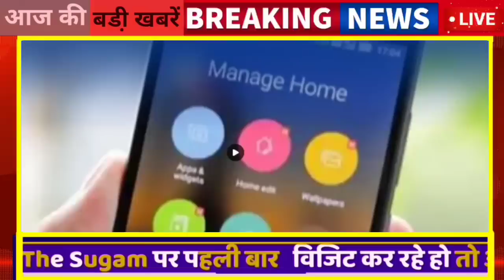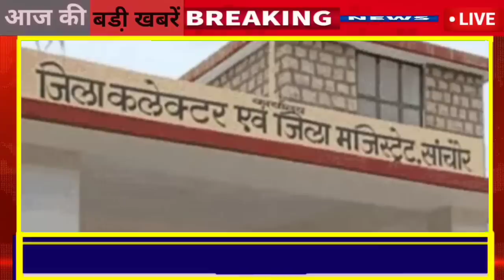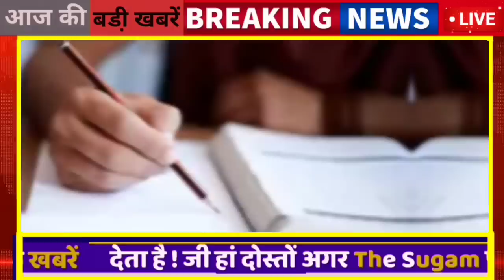09 अगस्त : 8:15 बजे राजस्थान आज की Top@10 बड़ी BREAKING NEWS राजस्थान बड़ी खबरें || Rajsthan news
About this Video 09 अगस्त : 8:15 बजे राजस्थान आज की Top@10 बड़ी BREAKING NEWS राजस्थान बड़ी खबरें || Rajsthan news
1. राजस्थान की LIVE बड़ी खबरें
2  Breaking Top10news
 3 ‌  top@10 badi khabren

विधानसभा चुनाव राजस्थान